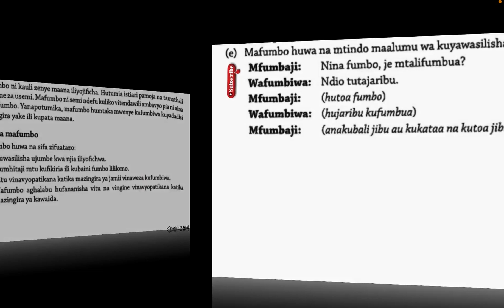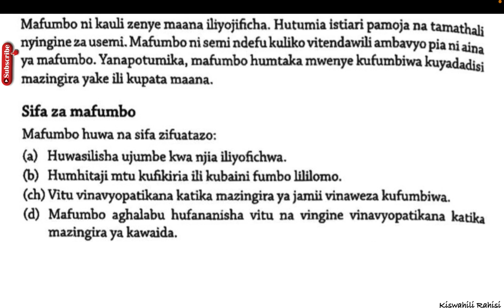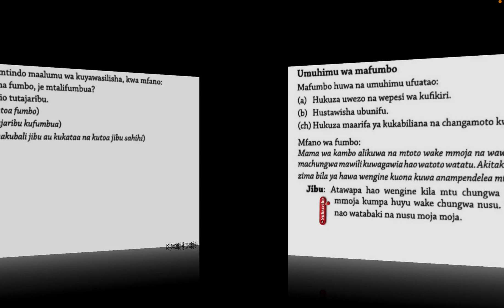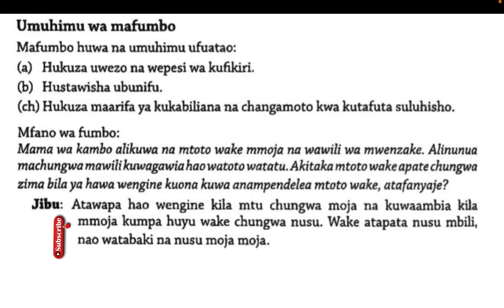maana sifa na umuhimu wa mafumbo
Maana sifa na umuhimu wa mafumbo pdf download,
Maana sifa na umuhimu wa mafumbo pdf,
Maana sifa na umuhimu wa mafumbo meaning,
mafumbo ya chemsha bongo na majibu,
fafanua umuhimu wa mafumbo,
mifano ya mafumbo na majibu yao pdf,
mafumbo ya matusi,
tofauti kati ya vitendawili na mafumbo,
Maana sifa na umuhimu wa mafumbo pdf download free,
kamusi ya mafumbo pdf,
mafumbo na majibu pdf,
mafumbo na majibu zao,
mafumbo ya kiswahili na maana zake,
maana ya mafumbo,

mafumbo ya matusi,
maana ya mafumbo,

mafumbo ya matusi,
maana ya mafumbo,